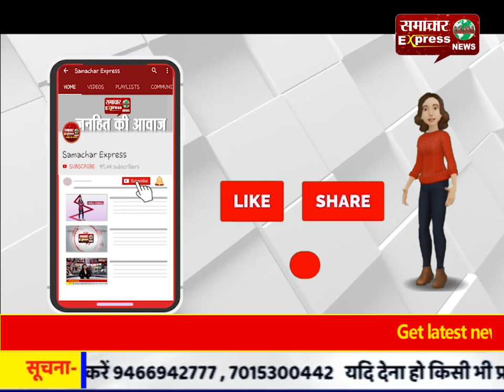सोनिया गांधी पर घटिया टिप्पणी, मुख्यमंत्री की गिरी मानसिकता का प्रतीक: पुनिया